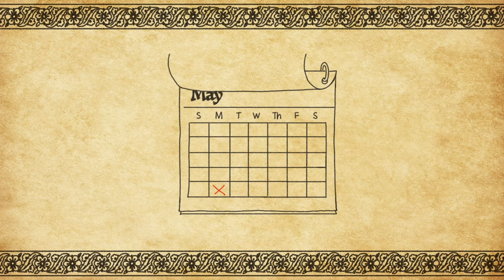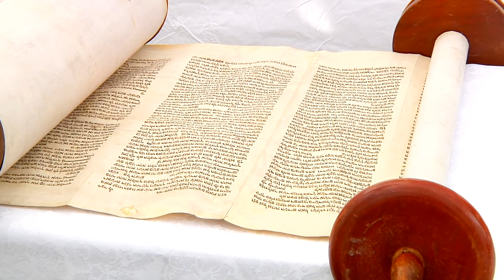10 Interesting Traditions Around The World That Are Still Practiced Today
Learn about these traditions that are still practiced today all around the world.

BuzzFeed Bring Me
Bring Me

MUSIC

STILLS
The crown on the golden carriage during Prinsjesdag
Melt Pels/Getty Images

Grave incense sticks and cups
stoickt/Getty Images
Cluster amaryllis and incense sticks with smoke
stoickt/Getty Images
Monk praying at the temple
SAND555/Getty Images
Kids celebrating the Hindu festival of Holi in Rajasthan, India
MediaNation/Getty Images
Rajasthan people celebrating the festival of colors Holi in India
MediaNation/Getty Images
MediaNation/Getty Images
Multi ethnic people celebrating the festival of colors Holi in India
MediaNation/Getty Images
Holi is a popular ancient Hindu festival, originating from India
MediaNation/Getty Images
MediaNation/Getty Images
New zealand flag waving 4K background. New zeland background 3840x2160 px.
Myvector/Getty Images
pan of large bags of powder for holi at the spice market of chandni chowk
crbellette/Getty Images
Netherlands National Flag - Waving
Tanner Rose/Getty Images
Paper red-white japanese lanterns Chochin hanging on blue cloudy sky background
Zozulya/Getty Images
Holi Festival of Colourful Kicks Slow Motion
maradek/Getty Images
Japanese drum Taiko on the stage of the Yaguro. Paper red-white lanterns Chochin Scenery for the holiday Obon
Zozulya/Getty Images
Unidentified people celebrate Agra Holi festival in Agra, India
kobps2/Getty Images
Holidays during Thai New Year
KreangchaiRungfamai/Getty Images
The hebrew Torah, displayed here on a synagogue 5 SEPTEMBER 2016
photovs/Getty Images
Hand drawn Earth spinning
ivra/Getty Images
Songkran Festival
ImpaKPro/Getty Images
Happy crowd throws paint powder in air, festival atmosphere
Motortion/Getty Images
Obon Festival Taiko Detail no Sound
joeygil/Getty Images